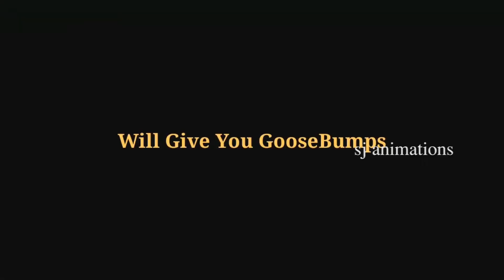Naa Peru Surya Naa Illu India First Impact | Allu Arjun | Anu Emmanuel | Vakkantham Vamsi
Naa Peru Surya Naa Illu India First Impact / the Official teaser of Naa Peru Surya Naa Illu India ft. Allu Arjun and Anu Emmanuel. Music By Vishal - Shekhar. Directed By Vakkantham Vamsi and Produced By Sirisha Sridhar Lagadapati & Bunny Vas.

Allu Arjun will be seen in the role of a Soldier in Na Peru Surya movie.

Movie Details:
Movie : Naa Peru Surya - Naa Illu India
Cast : Allu Arjun, Anu Emmanuel, R Sarathkumar, Arjun Sarja, Boman Irani
Cinematography : Rajeev Ravi
Editor : Kotagiri Venkateswara Rao
Director : Vakkantham Vamsi
Producer : Sirisha Sridhar Lagadapati
Banner : Ramalakshmi Cine Creations

For more Updates on Naa Peru Surya Naa Illu India Movie  :

SHOW MORE